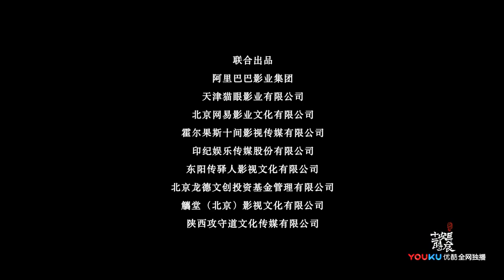The Longest Day in Changan Official Trailer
The Longest Day in Changan  长安十二时辰 Official Trailer from Youku